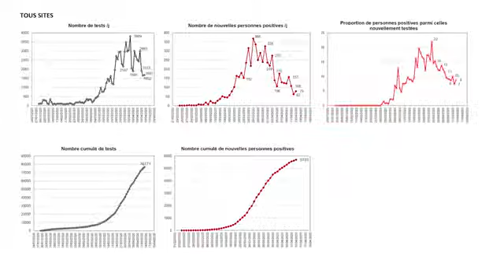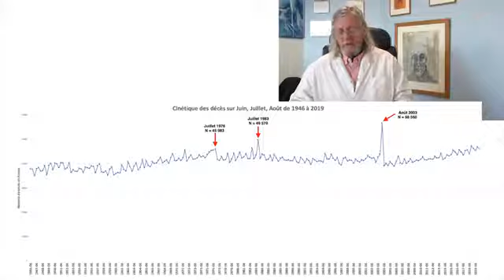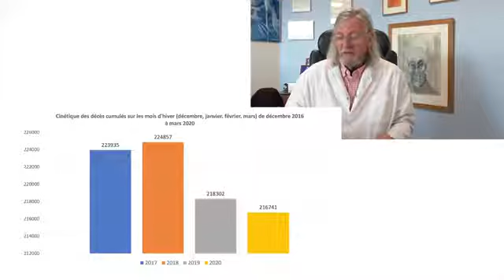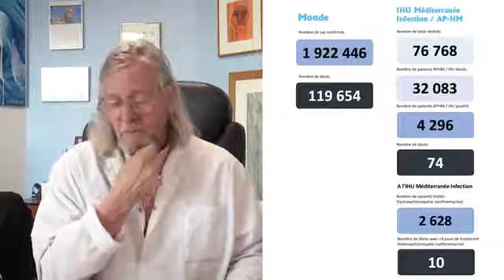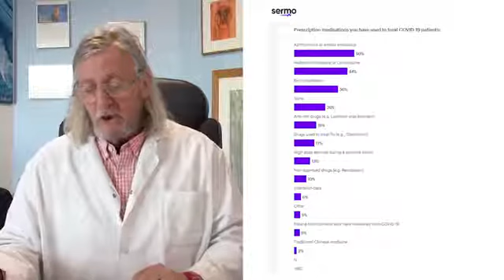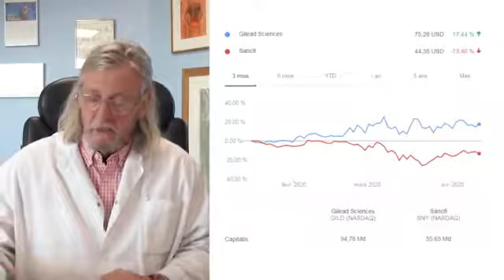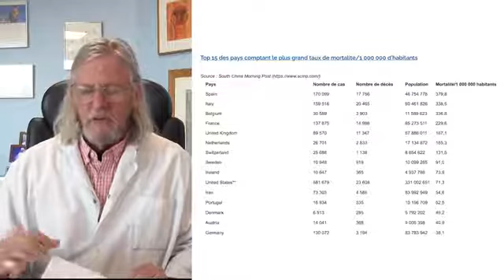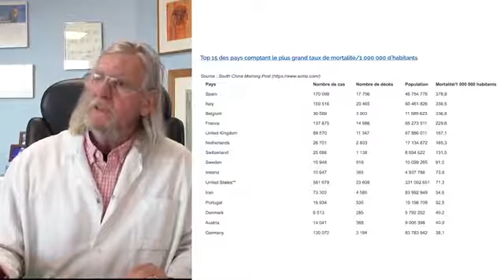Merci beaucoup Dr raol yawe sokhoroulo !!